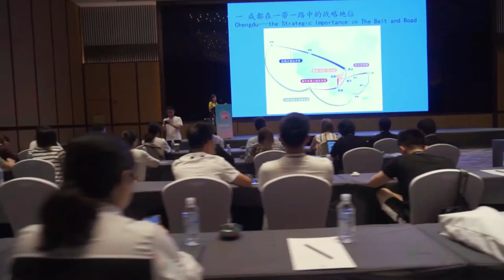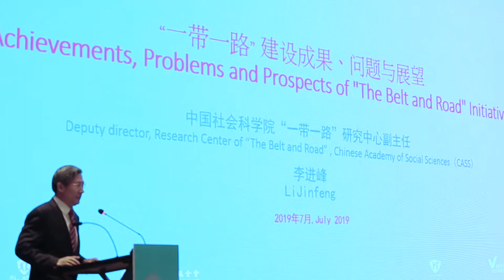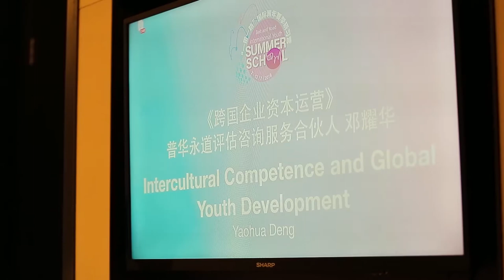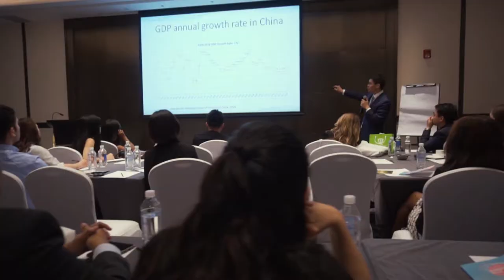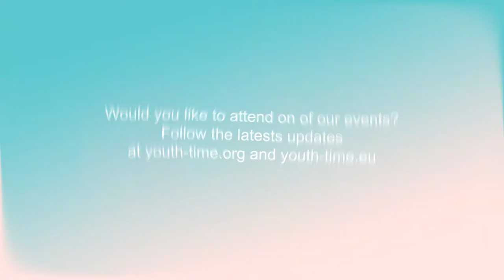Youth International Summer School in Chengdu: Highlights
Youth Time International Movement and China Soong Ching Ling Foundation welcomed over 50 representatives of the global youth community to the ninth edition of the International Youth Summer School, that was held in capital of southwestern China's Sichuan province, Chengdu from 7th till 12th of July. The event brought unique insights into the Belt and Road initiative and empowered the youth to take advantage of the opportunities that lie waiting for them along silk road regions, specifically Asia, Europe, the Persian Gulf and East Africa.

Creator/ Editor: Vasilisa Vershinina
Cameraman: Alexander Medvedev, Stepan Lubimov
Production manager: Yulia Gottstein